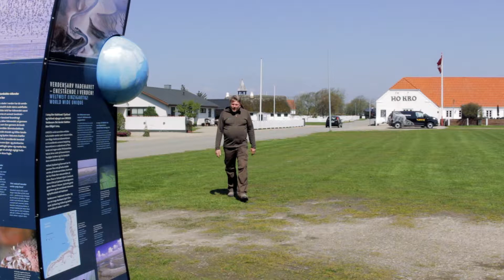Nationalparkdag i Ho 2018 - Praktisk information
Nationalparkdag bliver stort og stille…

Der lægges op til den helt store naturoplevelse, når der afholdes Nationalparkdag i Ho. Arrangementet i år, vil give plads til ro- og fordybelse…

Siden den første nationalpark i 1872 blev udpeget i Yellowstone (USA), har begrebet Nationalpark dækket over velbevaret natur og national stolthed.
Hvert år i Maj måned fejres verdens nationalparker med særlige arrangementer. De seneste år har området omkring Ho og Skallingen været omdrejningspunktet for den ekstra fokus på Varde Kommunes del af Nationalpark Vadehavet.
I år lægges der op til et stort men også meget stille arrangement…

- Vi fejrer dagen med en naturoplevelse ved Ho Bugt. Der vil komme solister flyvende ind fra bla. Middelhavet og det sydlige Afrika i forbindelse med deres forårsturne. Det bliver en oplevelse i særklasse – smiler naturvejler og en af tovholderne bag Nationalparkdagen, Morten Vinding fra NaturKulturVarde

Det drejer sig naturligvis om Nationalpark Vadehavets stamgæster. Trækfuglene, som bruger Vadehavet som deres spisekammer. Trækfuglene som baserer deres eksistens på den puls, som Vadehavet har.

Arrangementet bliver anderledes i forhold til tidligere år. Der lægges op til fordybelse, og mulighed for at finde den indre ro med naturen.

- Jeg håber at oplevelsen vil skærpe folks spontane opmærksomhed. Det er bevist at det er sundt for vores mentale velbefindende, bare at sidde stille i en times tid og opleve naturen gå sin gang. Det er en modgift mod den stressede hverdag mange af os kender – smiler Morten Vinding.

Selve arrangementet kræver tilmelding, men er gratis. Man vil blive transporteret i traktorbus i området, og arrangementet slutter med en lokal smagsoplevelse på Ho Kro.

Fakta:

- Nationalparkdag i Ho er søndag den 27. maj fra 12:30 til 16:30.

- Arrangementet kræver tilmelding, men er gratis.

- Arrangementet arrangeres af: NaturKulturVarde, Varde Kommune med støtte fra Nationalpark Vadehavet.

- NaturKulturVarde har siden 1. januar 2017 været en ”naturlig” del af Vardemuseerne.

- Tilmelding til Vardemuseerne på tlf. 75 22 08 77